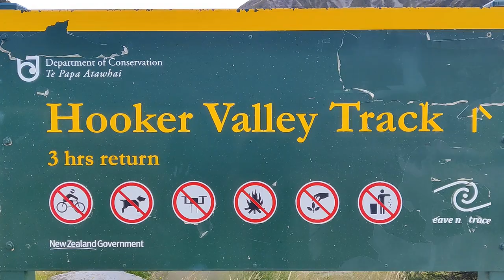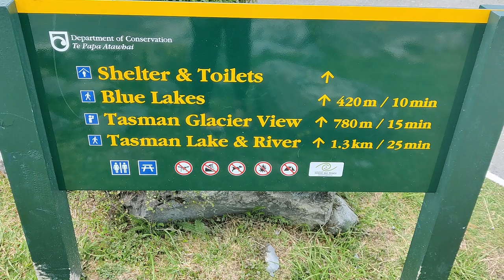Mount Cook-ing Up A Storm | Hiking Around Mount Cook, New Zealand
Join us for this Mount Cook travel vlog as we hike to see the summit of the highest peak in New Zealand. This was another beautiful day in an utterly stunning country, and it was a joy to take in some of the incredible landscapes and features that make up this unbelievable place. The views of Mount Cook itself, as well as from the Tasman Glacier View Hike, were truly spectacular.

0:00 Intro: Tour of AirBnB Near Mount Cook
1:12 Hiking Hooker Valley Track at Mount Cook
2:31 Impressions of the Hooker Valley Track Hike
4:05 Tasman Glacier View Hike at Mount Cook
4:20 Impressions of the Tasman Glacier View Hike
5:26 Grocery Shopping in New Zealand
6:56 AirBnB Tour & Sign Off
8:09 Outtakes